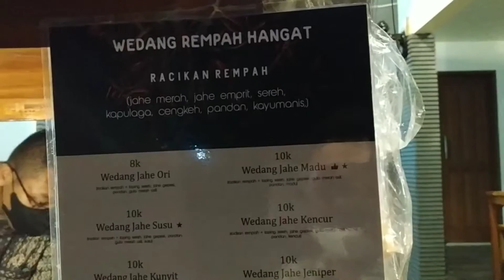WARUNG WEDANG REMPAH HANGAT DAN ENAK DI BSD TANGSEL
Warung wedang rempah ini menyajikan aneka wedang yang enak dan terjangkau. recommended banget.